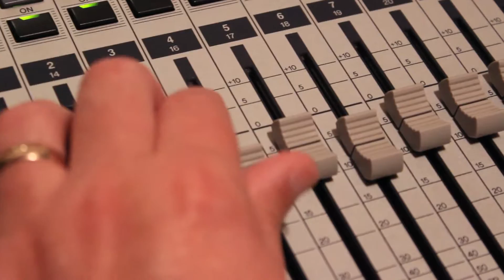LizzyG Music - "You Don't Know What You're Missing"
"You Don't Know What You're Missing"
Written by - Jeff Napier
Recorded at NGP Studio
Video Produced by- TL Fagan's Visual Productions